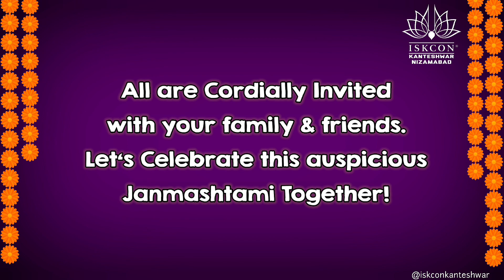Janmashtami 2023 Invitation-English | ISKCON Kanteshwar Nizamabad